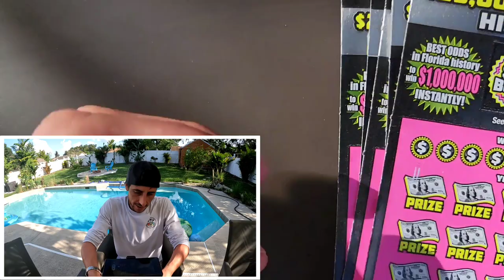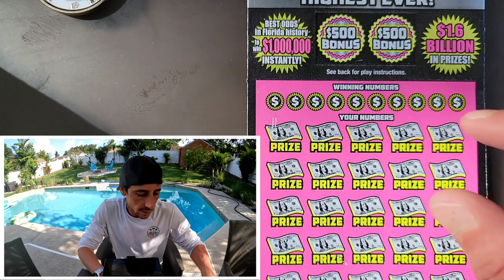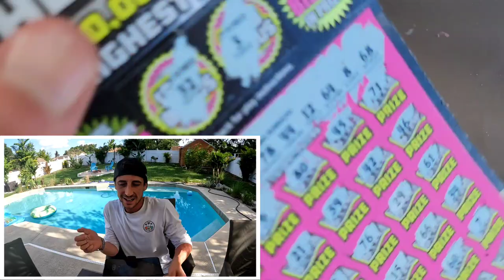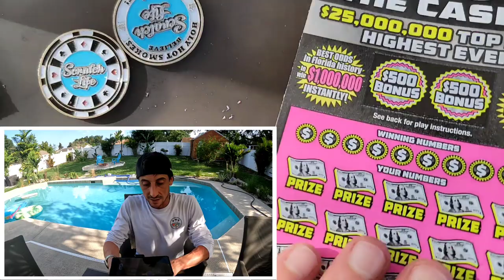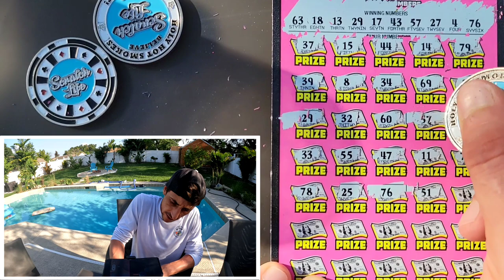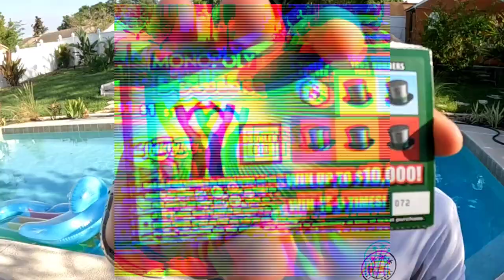💥BOOM💥 10X on a $50 Lottery Ticket!!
10X Multiplier Found!
5 x $50 500X the Cash scratch off tickets

 The Ring Light I use: